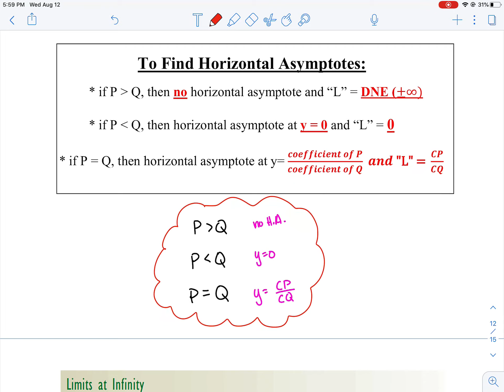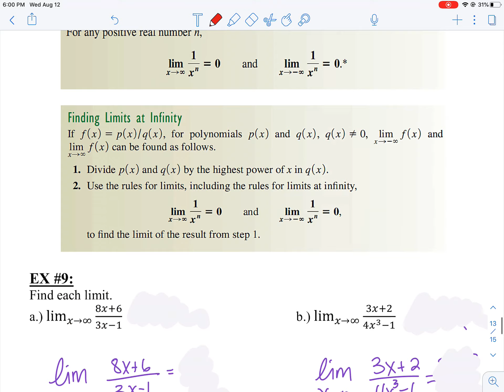MAT212 11.1 ex9 Limits VIDEO